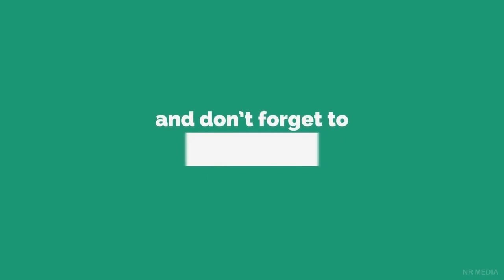Rasi Phalalu 7th Decmber 2019 || Mohan Ravi Sankar Divazna- NRTV